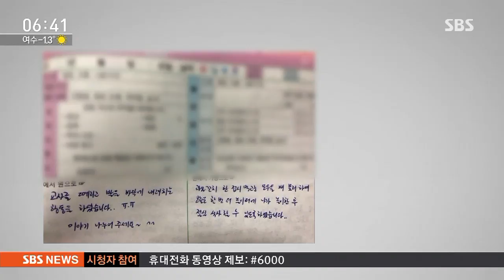네 살 아이 발로 차 놓고 "아이가 교사 때려" / SBS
또 어린이집 뉴스입니다. 보육교사가 네 살 아이를 걷어차는 동영상을 저희가 확보했습니다. 그리고는 집에는 오히려 아이가 자기를 때렸으니까 가정교육을 잘 시키라고 얘기를 했습니다. 보다 못한 동료 보육교사가 제보를 해서 경찰 수사를 받게 됐습니다.

김종원 기자입니다.